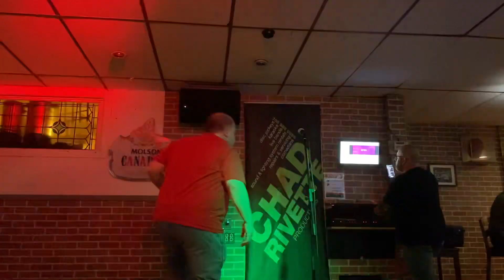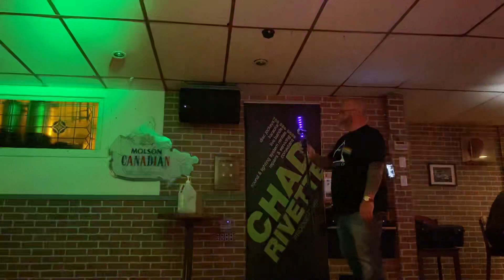Honky Tonk Man Dwight Yoakam Karaoke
Singing at Trevi’s Restaurant Sudbury Ontario Canada.

I don’t own the song rights.